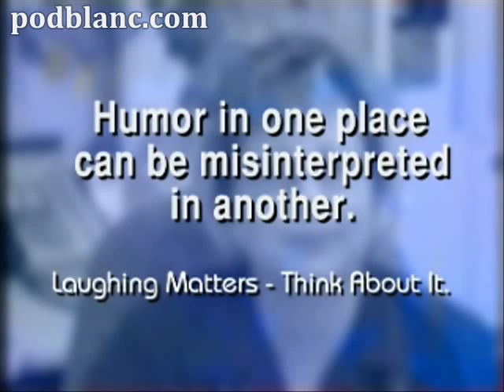Laughing Matters - Think About It - Diversity Training Clip